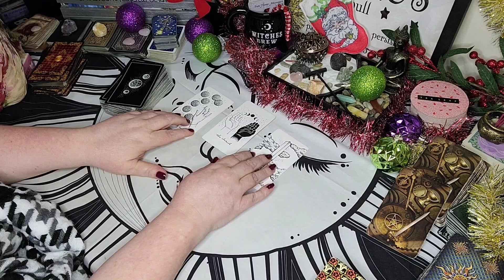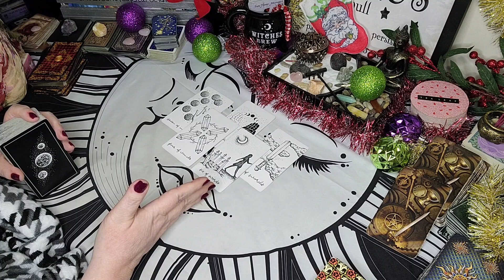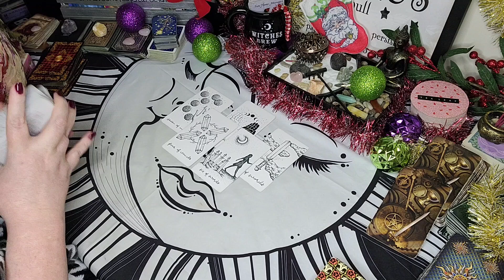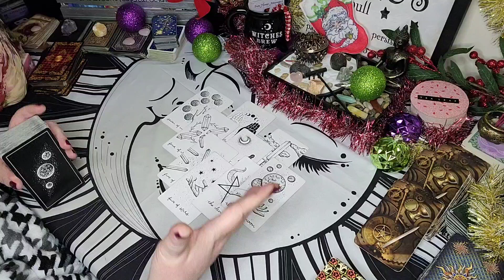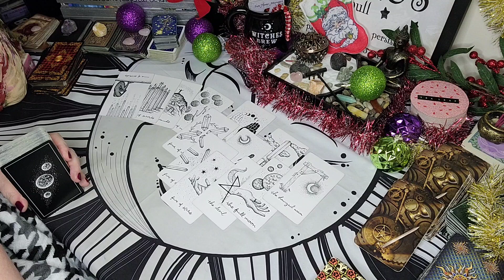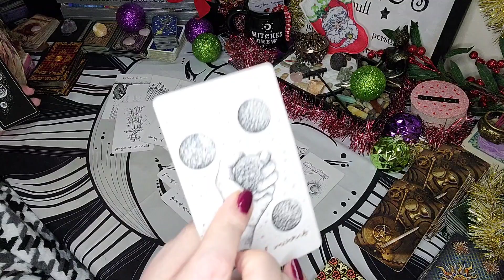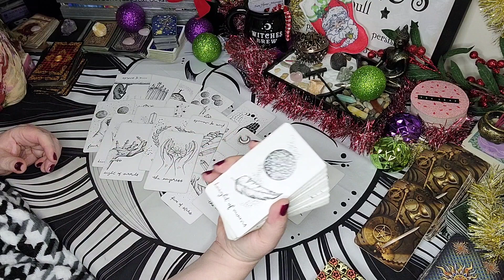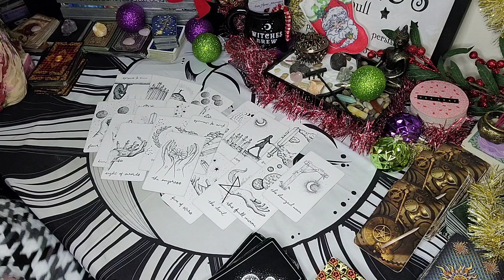Scorpio Tarot - They May Have Lied. Do They Get A Second Chance?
Sun/Moon/Rising/Venus/Jupiter
This means:
 scorpio tarot, scorpio december 2022, scorpio tarot today, scorpio december 2022 love, scorpio daily